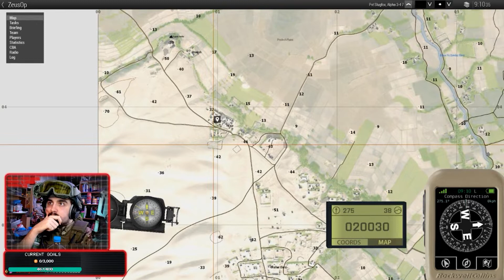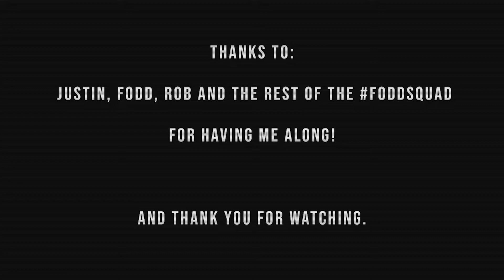OPERATION: PRESSURE COOKER [EP.1]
Had an amazing campaign with the FoddSquad, give Fodder a looksee over
I don't really make gaming videos, so let me know how I can improve!